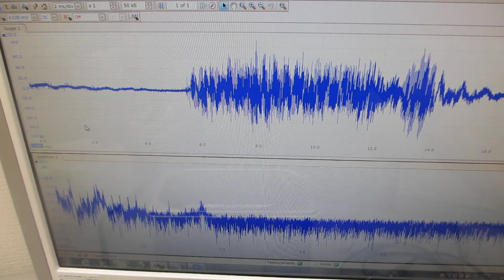オリジナル超音波プローブによる超音波の非線形制御実験（超音波システム研究所）